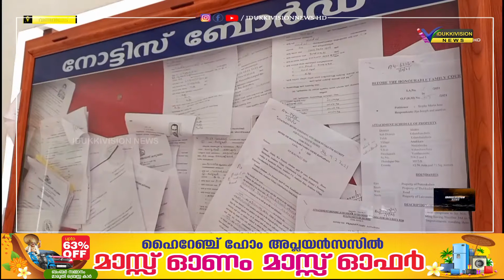വണ്ടന്‍മേട് ഗ്രാമപഞ്ചായത്തിലെ എല്‍ഡിഎഫ് ഭരണസമിതിയുടെ ഭാവി നാളെ അറിയാം.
വണ്ടന്‍മേട് ഗ്രാമപഞ്ചായത്തിലെ എല്‍ഡിഎഫ് ഭരണസമിതിയുടെ ഭാവി നാളെ അറിയാം. യുഡിഎഫും, ബിജെപിയും, സ്വതന്ത്രനും കൈകോര്‍ത്ത് ഇടത് ഭരണസമിതിക്കെതിരെ നല്‍കിയ അവിശ്വാസ പ്രമേയ നോട്ടീസിന്‍മേല്‍ ചര്‍ച്ചയും വോട്ടെടുപ്പും നാളെ രാവിലെ 11 മണിക്ക് നടക്കും. എട്ട് അംഗങ്ങളുള്ള ഭരണസമിതിക്ക് എതിരെ പ്രതിപക്ഷത്തെ 10 അംഗങ്ങള്‍ ചേര്‍ന്നാണ് അവിശ്വാസ പ്രമേയത്തിന് നോട്ടീസ് നല്‍കിയത്